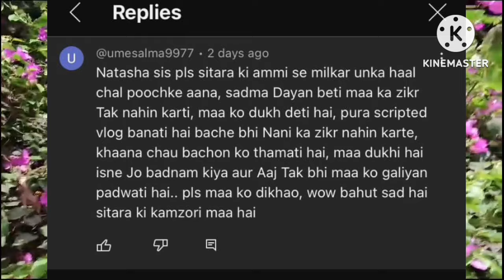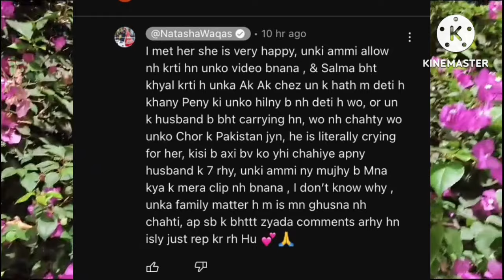k ammi ke sath julm natasha ko ammi ne sara sach bata di ye dekho proof 😱